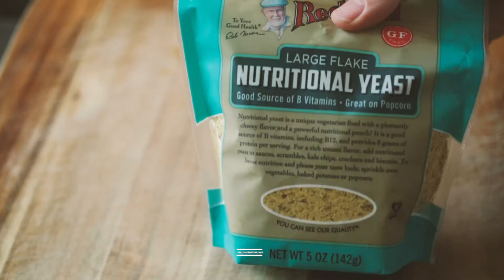Raw Vegan Avocado Pesto Zucchini Pasta {recipe}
Simple and delicious zucchini pasta with avocado pesto.

Serves 1

1 large zucchini, or 2 medium zucchini, washed
1 avocado, pitted
4 cups basil
1/4 cup olive oil
1 clove garlic
1 tablespoon nutritional yeast

Garnish: grape tomatoes, basil, nutritional yeast

Process the zucchini in a spiralizer to make about 4 cups of noodles. Set aside until ready to use.
Place the avocado, basil, olive oil, garlic, nutritional yeast, sea salt, lemon zest and lemon juice in a food processor. Process until smooth.
Toss the noodles with as much of the avocado pesto as you like, season to taste and then garnish with sliced grape tomato, more basil and a sprinkle of nutritional yeast. Serve immediately.
Note: You may have a little extra pesto leftover! Cover tightly to keep it from browning.